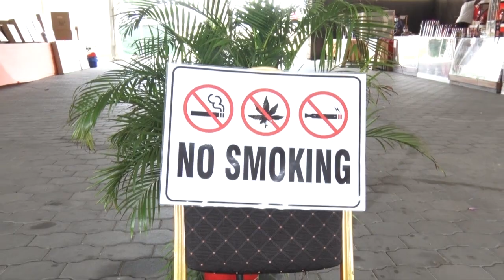VIA DRIVE THRU VUURWERK KOPEN BIJ RA FIREWORKS - TBN PRIME ALERT 29 DEC 2020